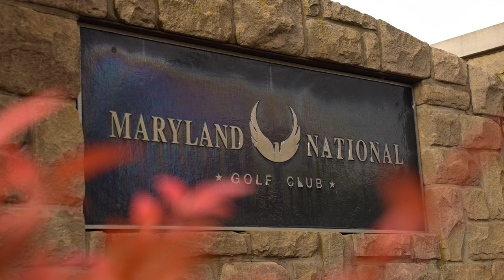Drone Golf Ball Drop Winners Gets a New Car!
Our friends at WLR Automotive Group - Wash Lube Repair brought us out to Maryland National Golf Club to do our drone golf ball drop at the conclusion of the WLR Open. ⛳️

The winner took home a brand new car. Yes, you read that right! A shiny, blue Kia America Sportage. Needless to say, he was a *little* bit excited... 🚙 👏
What an amazing event to be part of, and an absolutely awesome scene to witness! If you'd like to bring an exciting, new aspect to your golf outing or event, drop us a line.